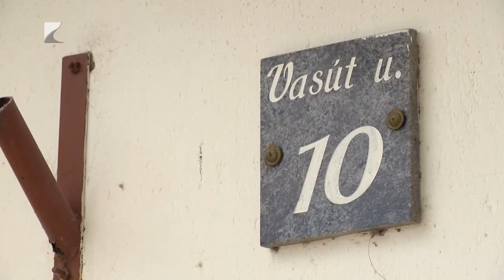Óvodafelújítás Nagyecseden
Ötszázmillió forintból teljesen megújul a nagyecsedi Vasút utcai óvoda épülete. Kicserélik a nyílászárókat, korszerűsítik az energetikai rendszert, új vizesblokkot, mosdókat, tornaszobát és fedett teraszt alakítanak ki. Felújítják a játszóudvart, valamint készségfejlesztő eszközöket szereznek be. Az akadálymentesített épület telekhatárán belül és kívül is parkolókat alakítanak majd ki.